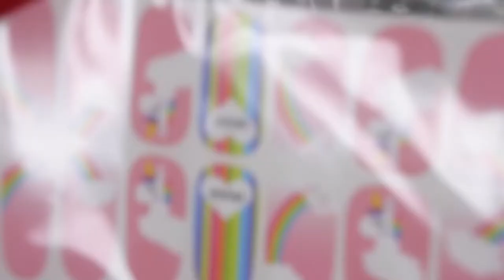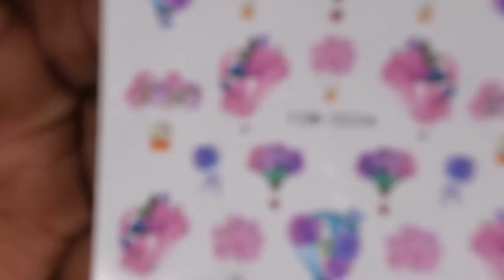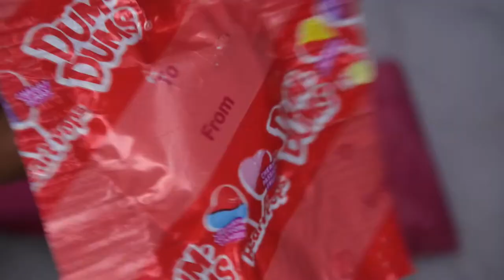LaNails By Lanae Mystery Bags | Supporting Small Businesses #5 | Nail Supply Haul | Affordable Haul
Hello happy people. I was super excited to support another small business and a fellow YouTuber. Her mystery bags are the bomb! Let me know what your favorite item was in the comments below!

Clear Acrylic
Nail Liquid
Swatch Sticks
Crown Dappen Dish
Acrylic Brush
Gel Polish base and top coat

Bellavena Nail Tip Kit
Beetles Nail Tips and Glue Set
Gellen Nail Extension Kit
Gellen Glow Polygel Kit
3D Nail Molds
Sticky Nail Tabs
Fluffy Nail Dust Brush
SCX Lazygirl Polygel Kit
Swatch Sticks
Short Square Tips
Long Square Tips
XXL Full Cover Tips
Crown Nail Charms(Silver)
GH Dip Powder
Beetles Dip Powder 12 piece Set (Red Rose)
Builder Gel
Beetles Foils and Foil Glue
Beetles Glitter Polish
Beetles Nude Gel Polish Kit
Gold Foil Flakes
Colorful Foil Flakes
Cuticle Pusher and Cutter
Adjustable Nail Clipper
Nail stands
Rhinestones
Marble Mixing Plate
Nail Sticker Organizer
Foil Storage Organizer
Rhinestone Picker Wax Pencil
Silicone Practice Hand
Nail Drill
Nail Mat for Desk
Nail Lamp
Dust Collector
Nailfie Diamond